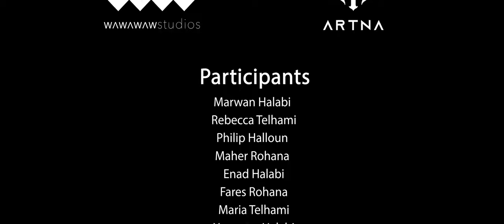Marwan Halabi - El Toba - مروان حلبي - التوبة (Cover) Abd El Halim Hafez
Vocals: Marwan Halabi

Music Producer, Mix & Master: Philip Halloun
Recorded at : Wawawaw Studio
Film & Edit: Maher Rohana
Executive Director: Rebecca Telhami
Director: Muhamad Saleh Khalil

Production: Dina Telhami, Maher Rohana | Artna
Special thanks: Rony Halloun, Donia Center

Lyrics: Abd El Rahman El Abanody كلمات: عبد الرحمن الأبنودى
Composition: Balegh Hamdy الحان : بليغ حمدى